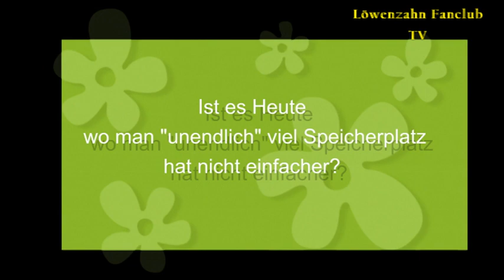LZFC TV: Nachgefragt bei Kjell Peterson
Heute schauen wir mal wieder für euch hinter die Kulissen und  führen ein Interview mit dem Löwenzahn Schnittmeister Kjell Peterson.
Wer sich schon immer mal gefragt hat was  ein Schnittmeister macht -schaut rein!
(c)2017 CreativeValley Löwenzahn Fanclub